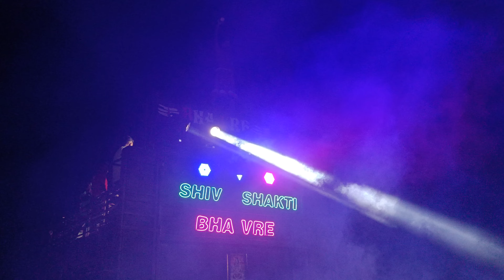Shiv Shakti band bhavre at medhsingi | Title song 😱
ShivShaktibandbhavreatmedhsingi
 ShivShaktibandatmedhsingi
ShivShaktibandtitlesong
Shiv Shakti band title song